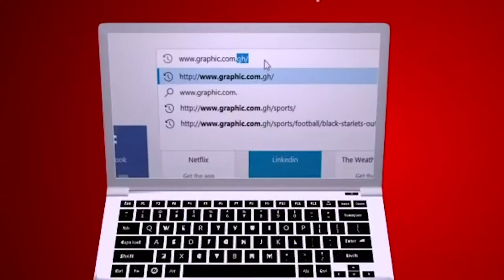Knowing me knowing you by Rev Dr Ebenezer Markwei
Scripture Reference: 1 Peter 3:7
  Husbands, in the same way, be considerate as you live with your wives and treat them with respect as the weaker partner and as heirs with you of the gracious gift of life, so that nothing will hinder your prayers.

The Bible is saying men need to be a student with their wives. One way of being a good student is by watching and listening.
Information received, Information processed and information acted upon. That is what husbands should do.